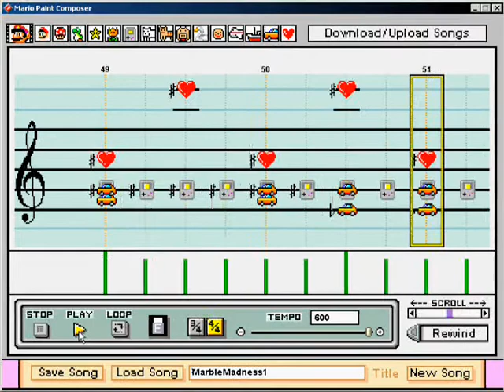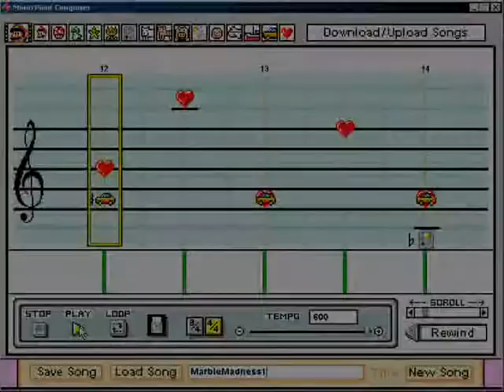Mario Paint - Marble Madness: Beginner Level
This is the song for the second level in Marble Madness.  Best song in the game, I think!

The harmony line really seems off, it's much too high to start with (stupid limitations) and it doesn't help that it should also drop an octave further at one point.